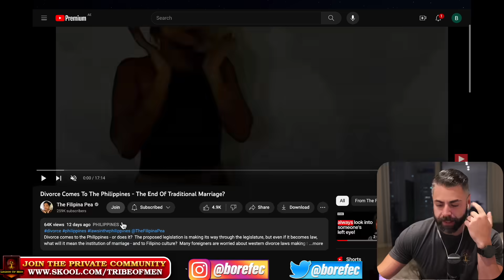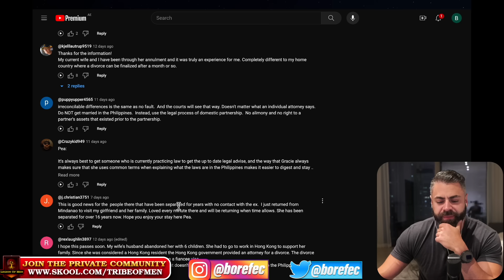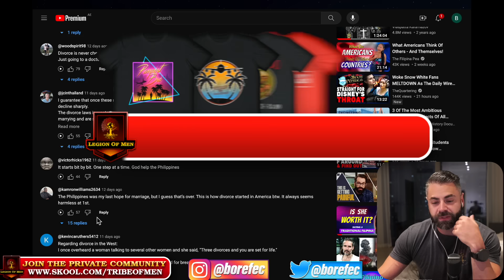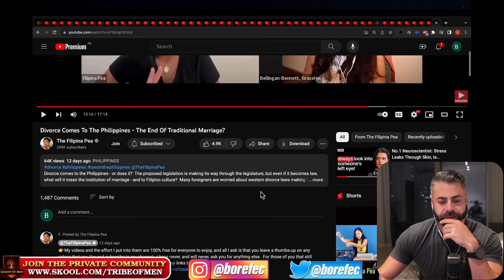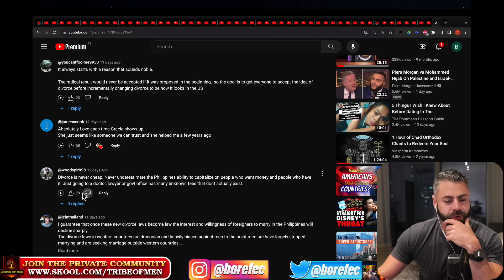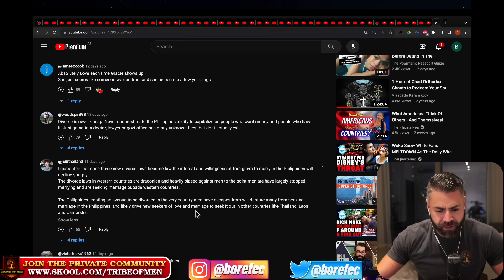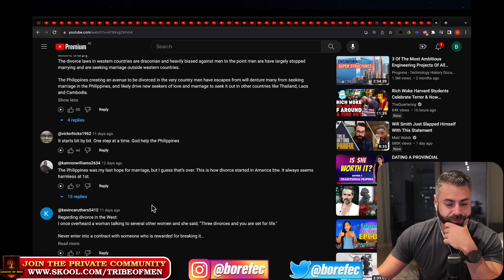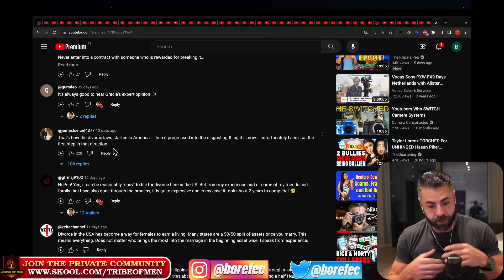No Fault Divorce Coming To The Philippines?